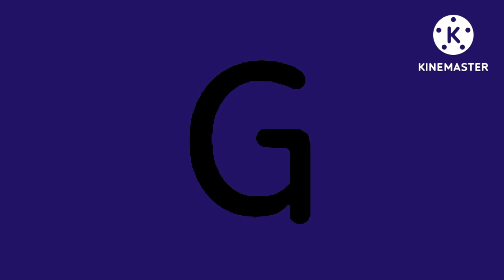The Letter G It Starts With A Guh Sound